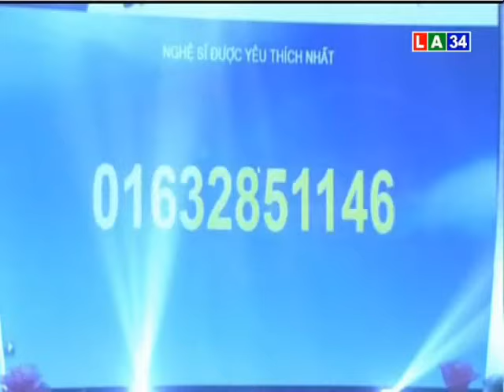Nghệ Sĩ & Tri Âm lần thứ 116 | Cải Lương - Ca Cổ | LONG AN TV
(Phát sóng lúc 21g45 ngày thứ hai, tuần thứ tư mỗi tháng trên sóng đài PT và TH Long An )
🎭🎭💖💛💜Chương trình Nghệ sĩ và Tri âm của Đài Phát thanh và Truyền hình Long An là chương trình mang bản sắc riêng của cái nôi đờn ca tài tử trên quê hương Nhạc Sư Nguyễn Quang Đại. Chương trình nhằm giới thiệu với những bài ca vọng cổ, những trích đoạn cải lương thật đặc sắc và hấp dẫn trên sóng đài PT và TH Long An mỗi tháng phát sóng 1 kỳ.
Chương trình qui tụ những giọng ca hay được yêu thích hiện nay. 🎤🎼
Đây là chương trình độc quyền của Đài PT và TH Long An.